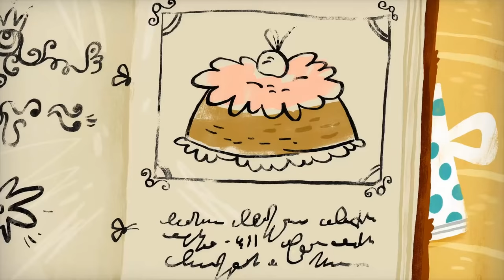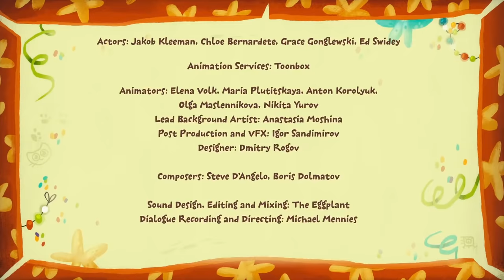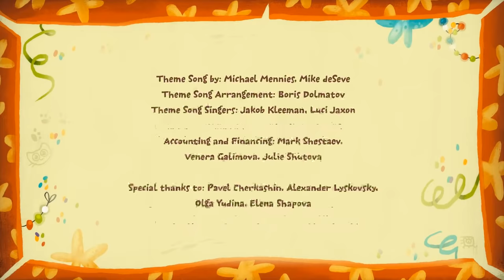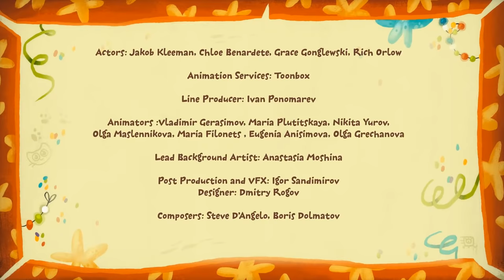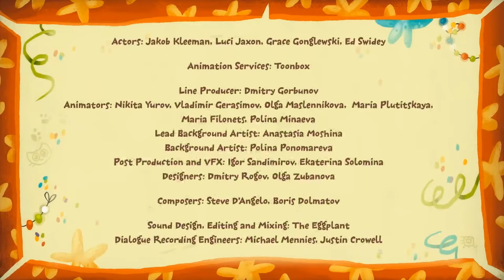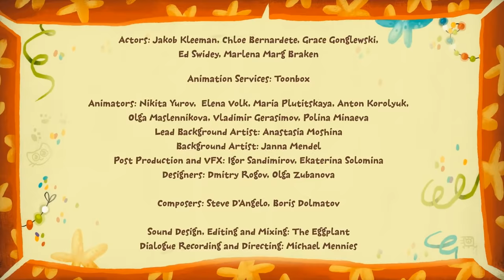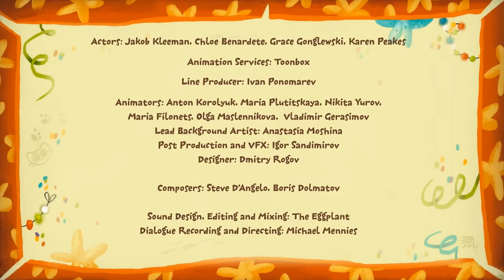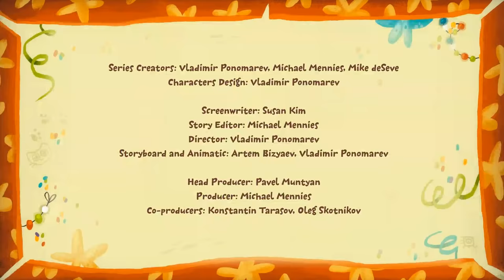Live - little kittens photograph a monkey in sneakers - Kit and Kate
little kittens photograph a monkey in sneakers